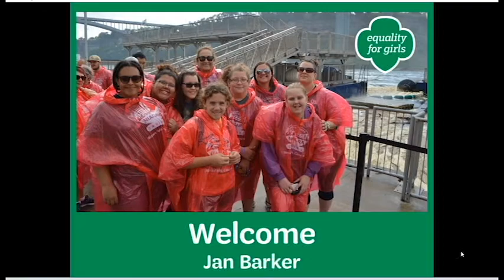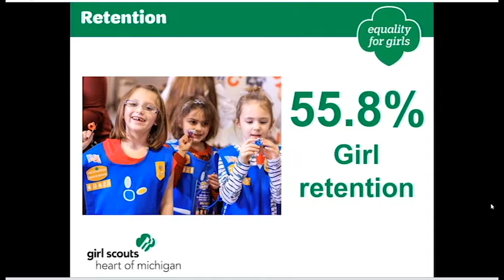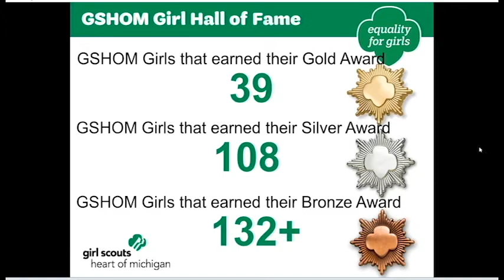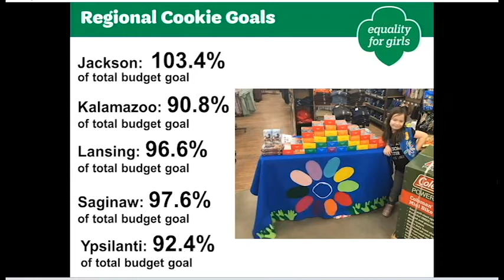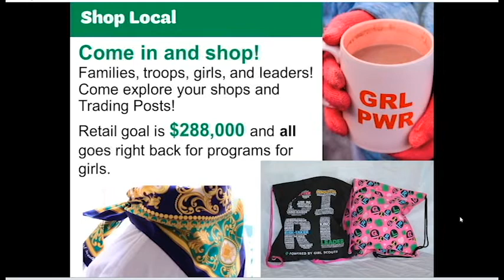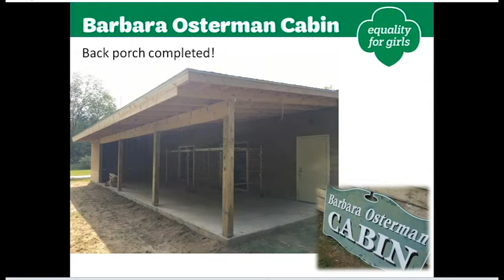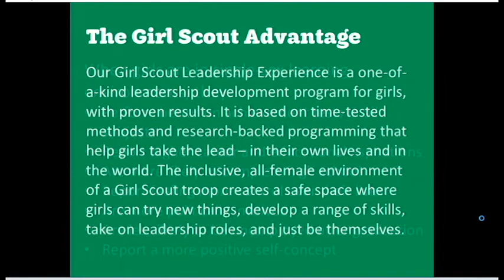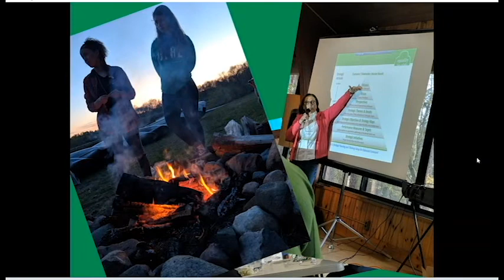Town Hall Webinar - January 28, 2020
Learn about the successes of Girl Scouts Heart of Michigan throughout the 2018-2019 Membership Year, what is going on now, give your feedback on what is working and where we can continue to grow and make improvements.